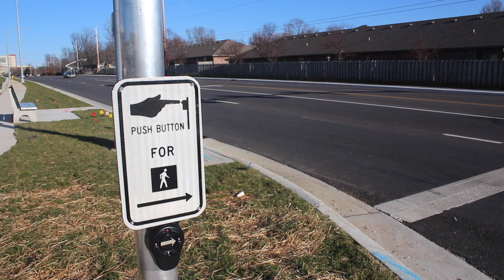Jack & Josh News Story Road Running Safety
Original Date: March 11, 2020

This was a high school broadcast Journalism project I did with my twin brother Jack. It was a news video based on the local news format. We cover the topic of city area running and the possible dangers of running across the road.